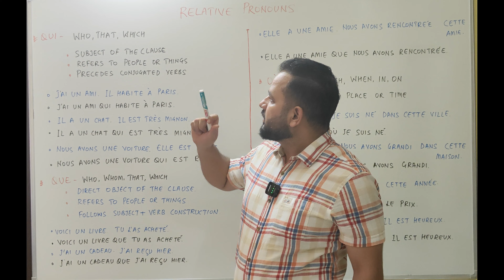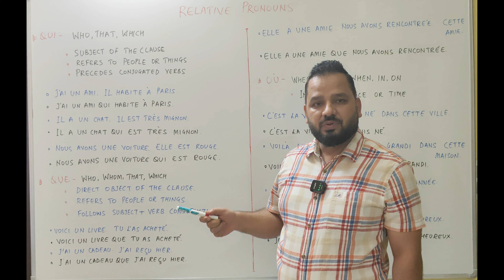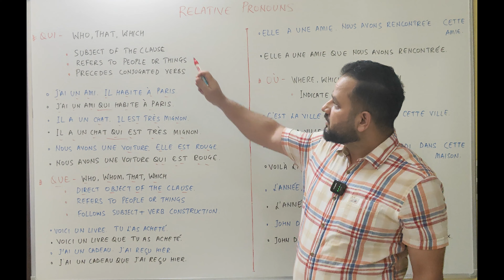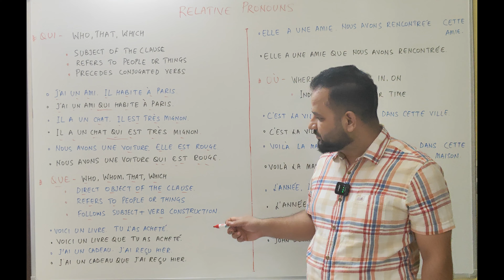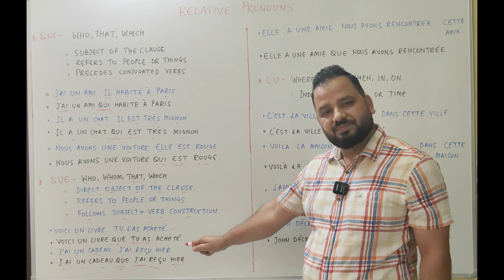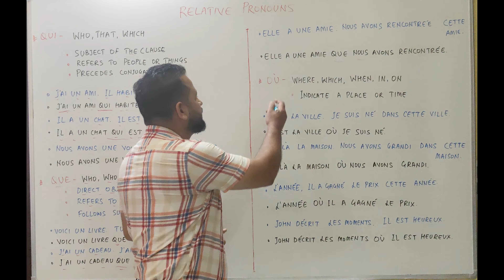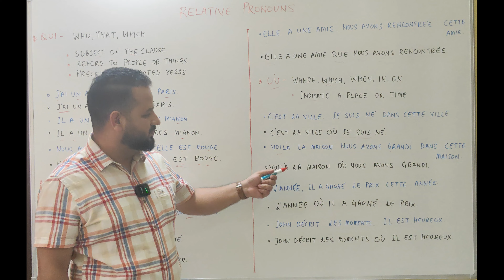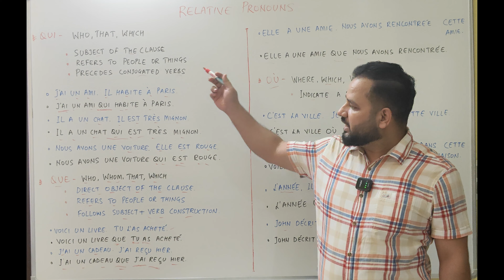French Relative Pronouns|| Different relative pronouns in French || Qui, Que and Où in French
Bonjour, everyone!

Welcome back to French Diaries, where we make learning French fun and easy. Today, we’re diving into a crucial aspect of French grammar: relative pronouns!

Relative pronouns are essential because they help us connect ideas and add more detail to our sentences. Just like in English, French has specific pronouns to do this job. Whether you're writing a story, having a conversation, or trying to understand French literature, mastering these pronouns will take your skills to the next level.

In this video, we'll cover the most common French relative pronouns: 'qui', 'que' and 'où'. We’ll break down when and how to use each one, with plenty of examples to make it all clear.

And, as always, leave your questions and comments below.